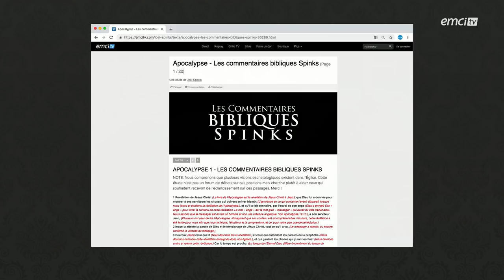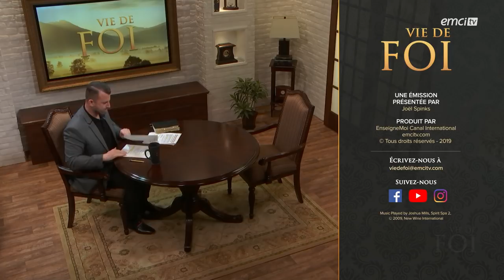Le plan original de Dieu et les signes des temps - Vie de Foi - Joël Spinks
Toute cette semaine, Pasteur Joël Spinks nous enseigne sur le livre de l'Apocalypse et les choses à venir selon les prophéties bibliques. Il nous parlera en outre des signes indicateurs de la fin des temps, de l'enlèvement de l'Église, de la grande Tribulation, du Millénium, des différents jugements de Dieu, des récompenses célestes, ainsi que de la Nouvelle Jérusalem. Souvent, lorsqu'ils parlent de l'Apocalypse, les gens mettent l'accent sur les catastrophes, les horreurs et fléaux à venir, mais dans cette série spéciale, nous allons découvrir les bénédictions à venir…
Apocalypse - Les commentaires bibliques Spinks